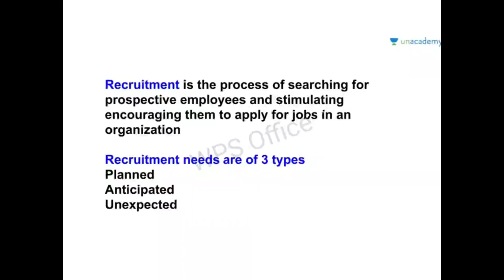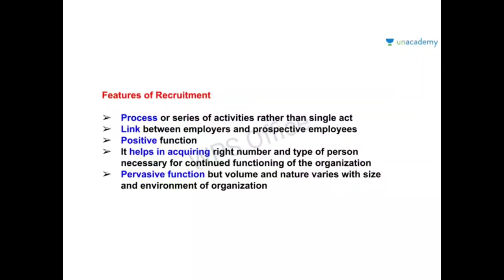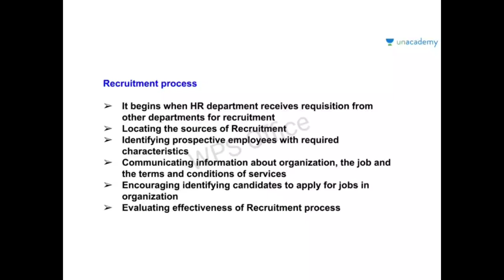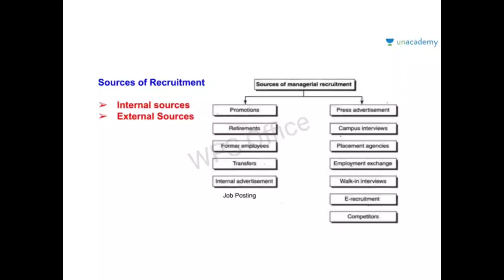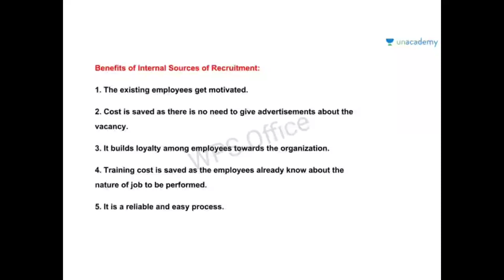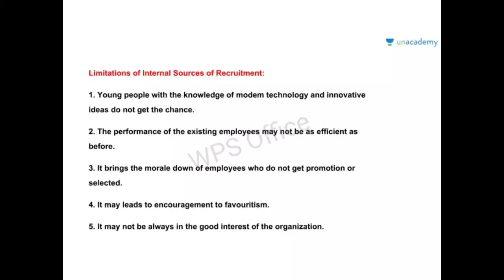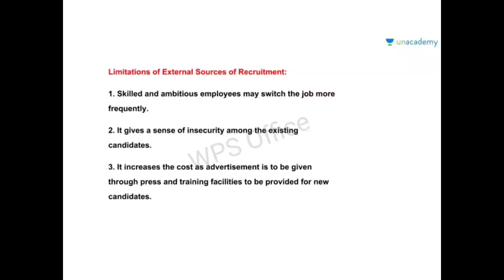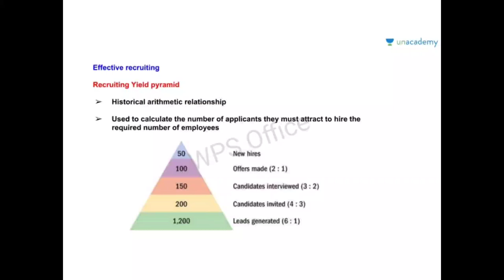Recruitment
Recruitment and Types-Basic concept through simple explanation#Types#Advantages and Disadvantages.